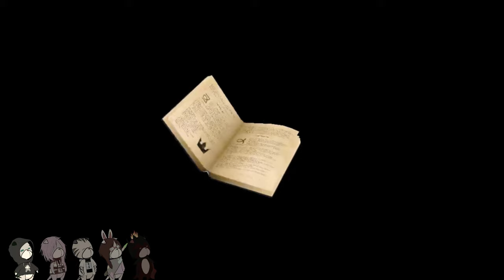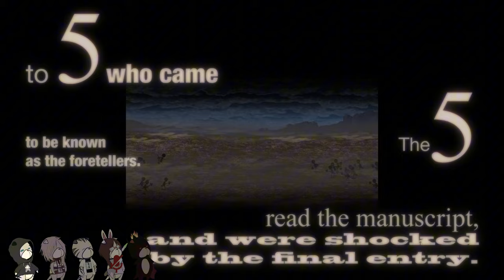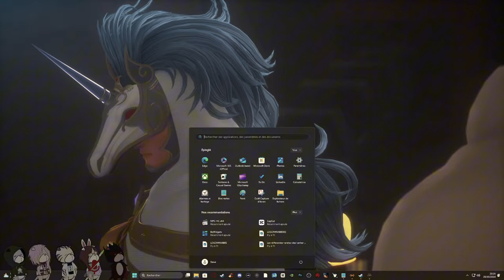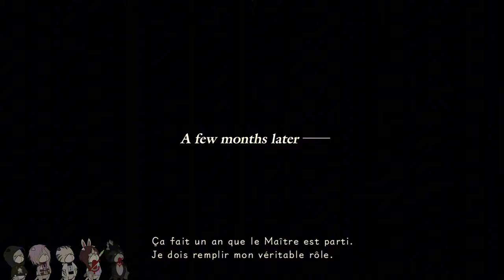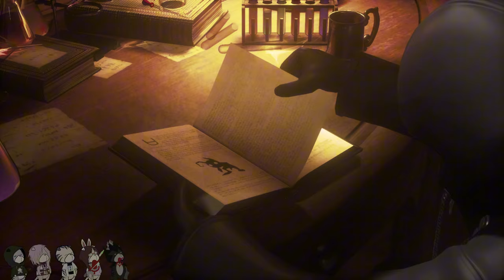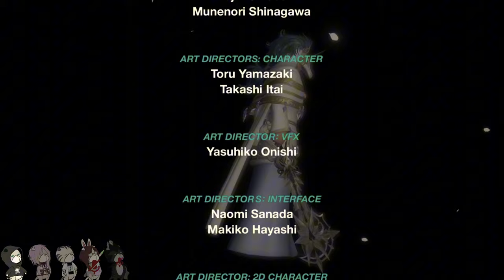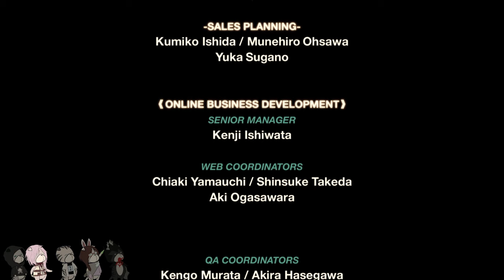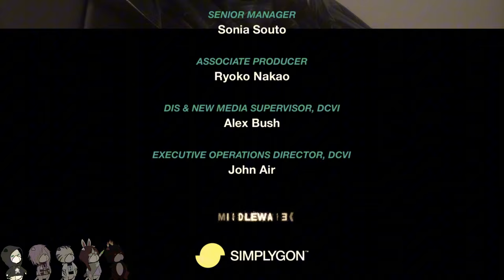MARATHON KINGDOM HEARTS | Episode 08 - l'intégralité de Kingdom Hearts Back Cover en Français !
Kingdom Hearts est une série de jeux vidéo développée par Square Enix en collaboration avec Disney Interactive Studios. L'univers de Kingdom Hearts mêle les personnages et les mondes emblématiques de Disney avec ceux de la série de jeux Final Fantasy de Square Enix.

Un grand merci à Swannplume pour les avatars et à Kingness, Maya, Yoshi et Fantômette pour leur participation en vocal pour ce marathon ! J'ai beaucoup apprécié le faire avec vous ! 🗝️❤️

Il s'agit ici de la version Steam des compilations sur KH, avec un patch pour les voix françaises pour KH1, 2 et 3. J'ai dû modifier certains passages en raison des droits d'auteur sur Youtube au niveau du son.

(Merci ❤)

S'il y a quelque chose pour lequel tu aimerais entrer en contact avec moi, n'hésite pas à m'envoyer un e-mail à ou à m'envoyer un message privé sur twitch, je serais ravi d'avoir une discussion.

Que ton cœur soit la clé qui te guide.

Si tu aimes mon travail, tu peux me soutenir en faisant un don.